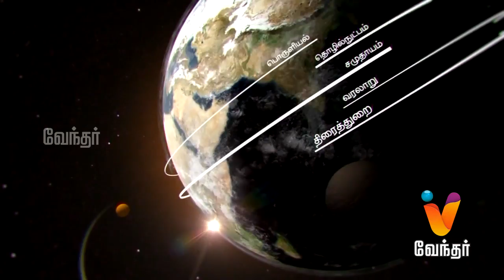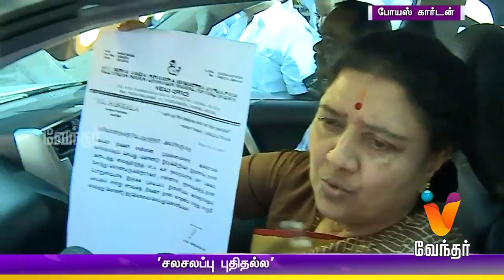Evening News 5 30pm[12.02.2017]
Watch the breaking news and latest updates on Politics, Social issue, Election, Sports, Business, etc. Also, Watch Pannerselvam and Sasikala's allegation against each other and the current political conspiracy in Tamilnadu.